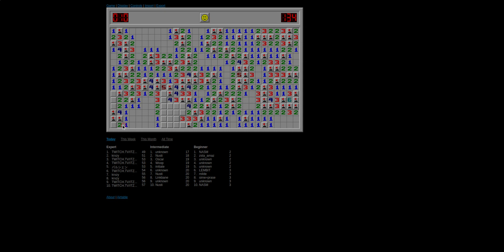gf esrhgh ry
ht dftjdf